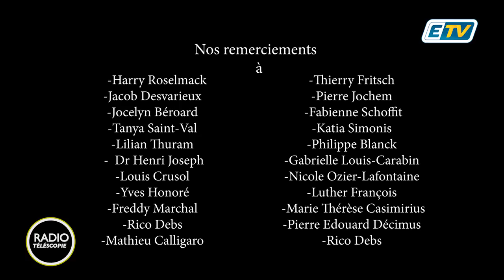RADIO TELESCOPIE - LE BONHEUR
Dans cet épisode inédit de Radio Téléscopie, Blaise Mendjiwa et son équipe ont posé une question inattendue à leurs intervenants. Découvrez des réponses bouleversantes, hilarantes et pleines de bon sens de ces individus qui ne s'attendaient pas qu'on les interroge sur ce sujet